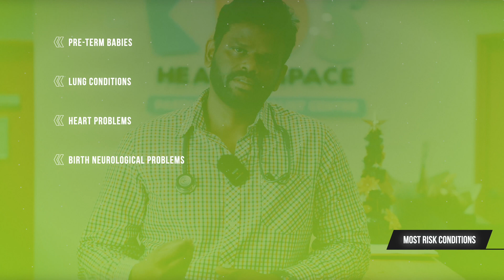Bronchiolitis (Children under 18 months) - Explained (in தமிழ்)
Dr. Kumar Duraisamy FRACP, MPH, DCH
General Paediatrician